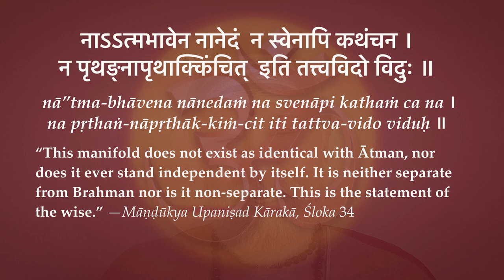Māṇḍūkya Upaniṣad Kārikā 2.34—Nonexistence of the Manifold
“This manifold does not exist as identical with Ātman, nor does it ever stand independent by itself. It is neither separate from Brahman nor is it non-separate. This is the statement of the wise.” —Māṇḍūkya Upaniṣad Kārakā, Śloka 34